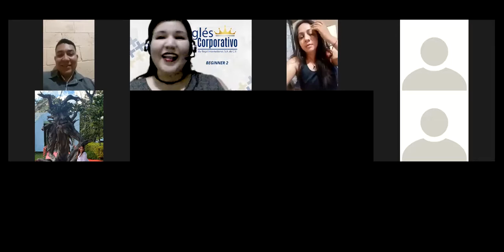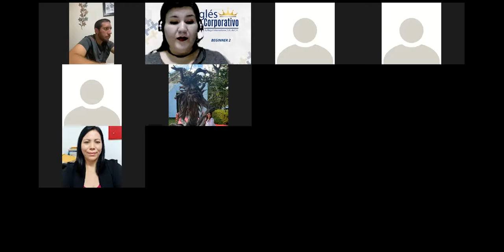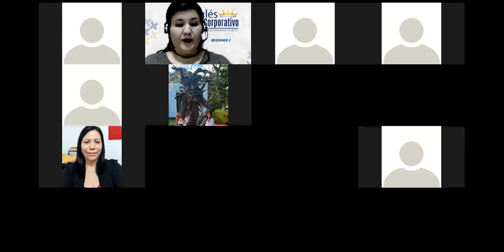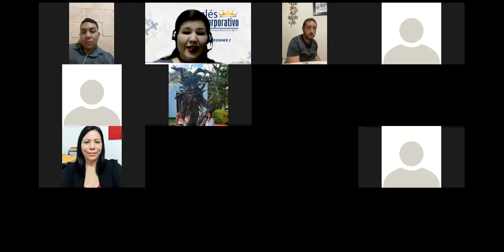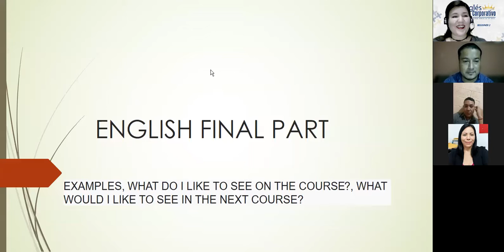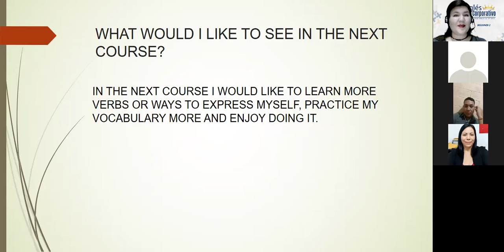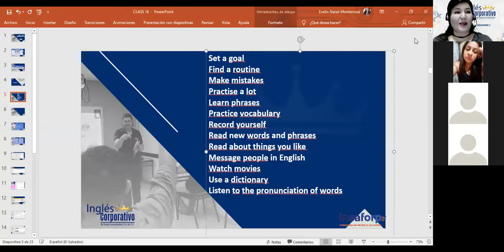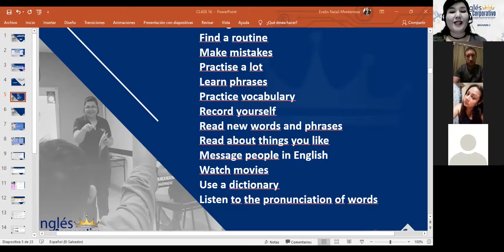Inglés Corporativo-Final class and presentations-Day 16